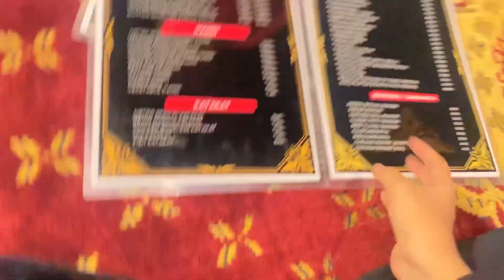Metro mn jhule liye😍 | subha subha shoot per gyi😭 | Aqsa Memon ~